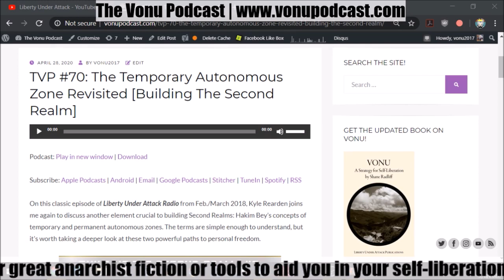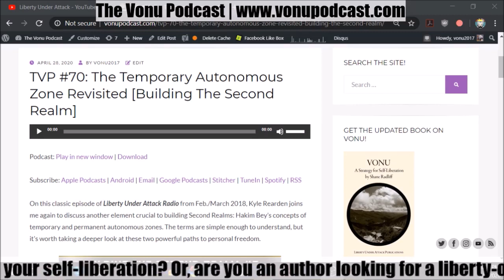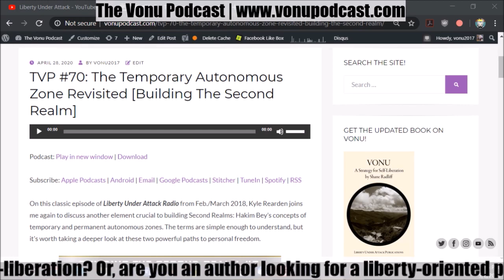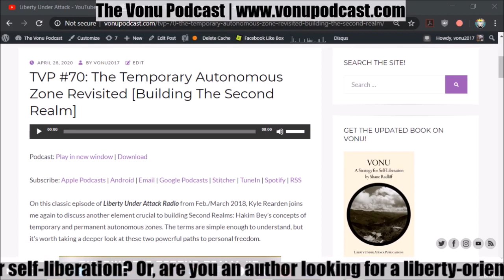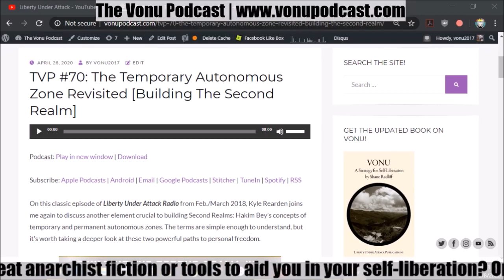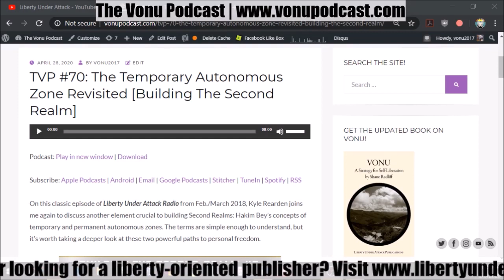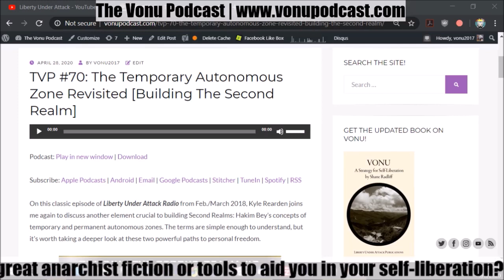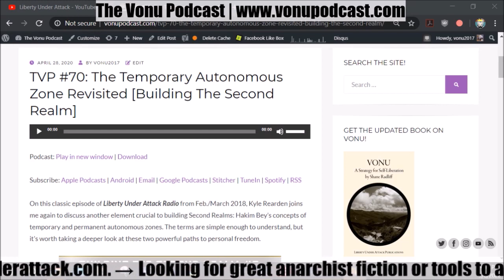[The Vonu Podcast #70] The Temporary Autonomous Zone Revisited (Building The Second Realm)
On this classic episode of Liberty Under Attack Radio from Feb./March 2018, Kyle Rearden joins me again to discuss another element crucial to building Second Realms: Hakim Bey’s concepts of temporary and permanent autonomous zones. The terms are simple enough to understand, but it’s worth taking a deeper look at these two powerful paths to personal freedom.

We begin by introducing the concepts/defining our terms, we read/discuss important sections, and spend the remainder of the show going down TAZ rabbit holes/lines of thought. View the show guide below for more information.